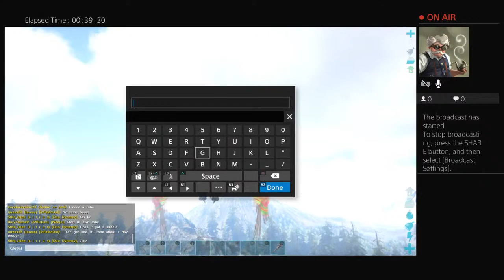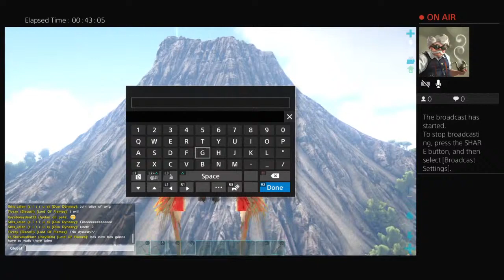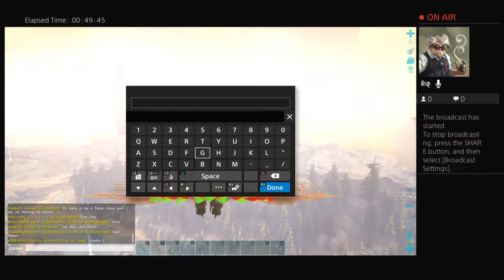ripsuAnewone's Live PS4 Broadcast